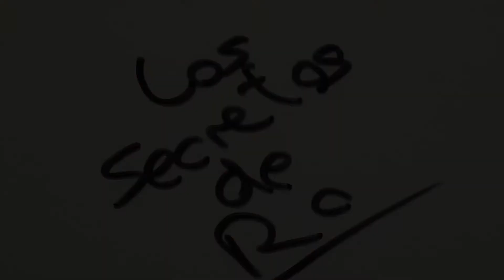Makeup Deliplus Mercadona - Los secretos de Ro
Material que utilizo:
Cámara: Nikon D5300
Móvil: Xiaomi Pocophone
Cámara acción: Xiaomi Xiaoyi 1080P
Trípode: Quick pro photo
Gorilla: Theoutlettablet® Trípode
Ordenador: Lenovo Y520 15YKBN

Gracias!